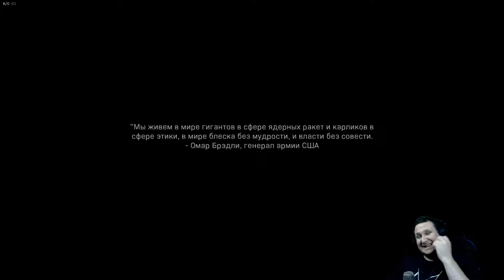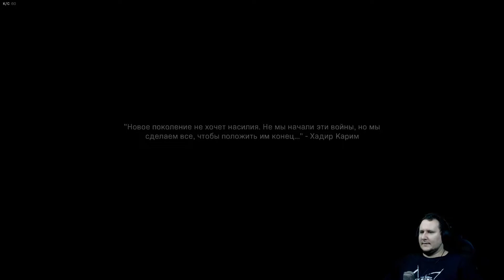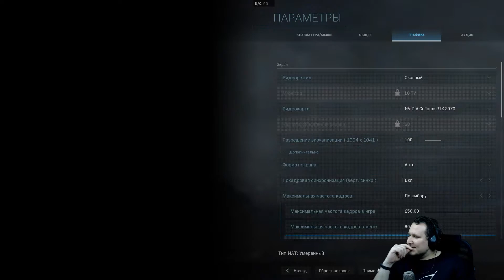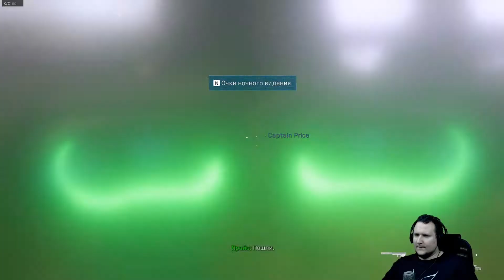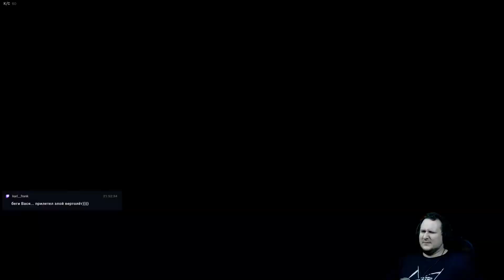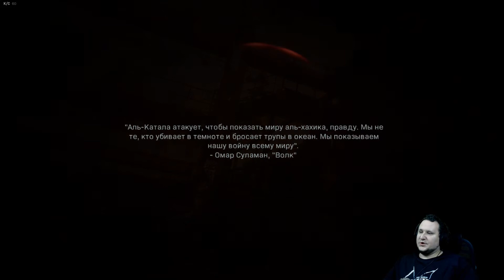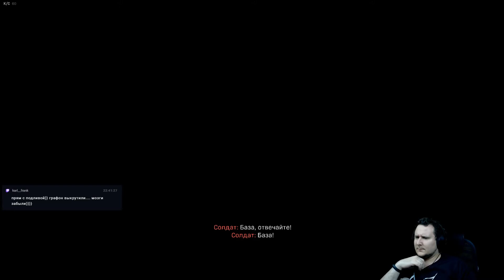Единственный хороший русский | Call of Duty: Modern Warfare [Финал]